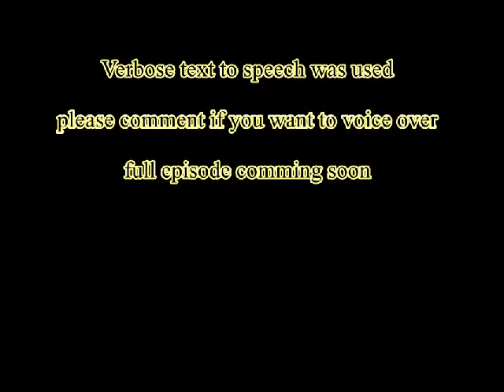Sunnyvally University Trailer.avi (using text to speech, a sims 3 series)